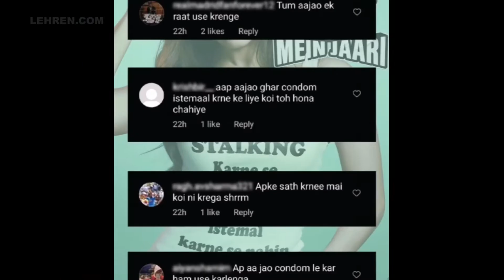Nushrratt Bharuccha Gets Trolled For Promoting C*ndoms, Shares Obscene Comments In New Video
Actress Nushrratt Bharuccha gets fiercely trolled for selling c*ndoms in her movie 'Janhit Mein Jaari'.